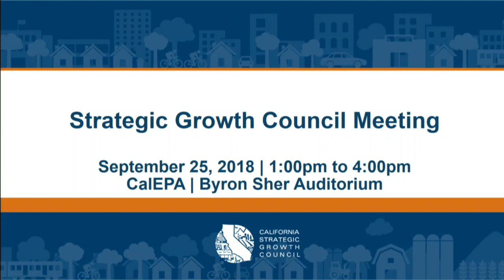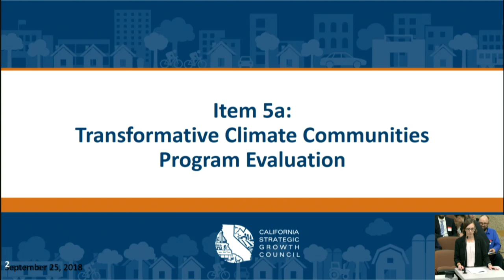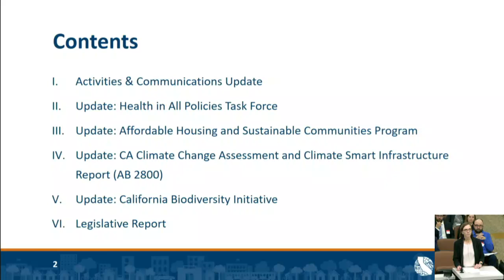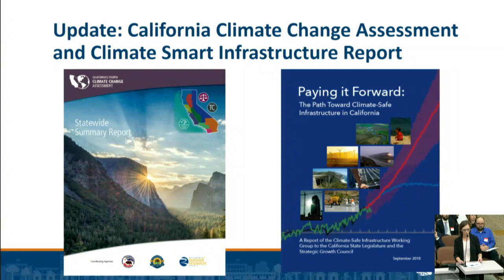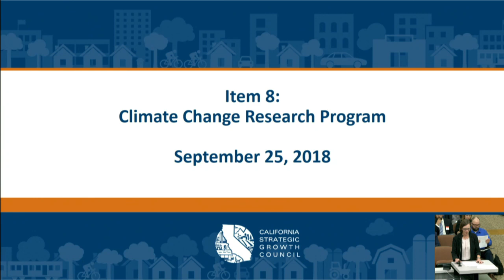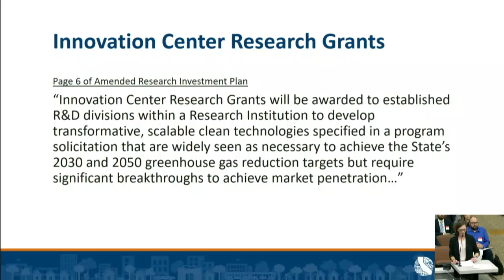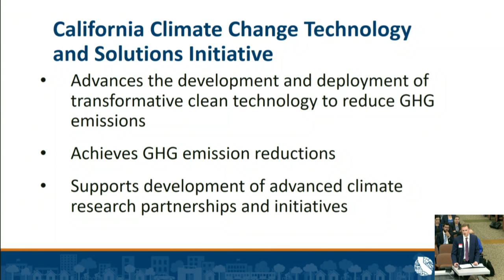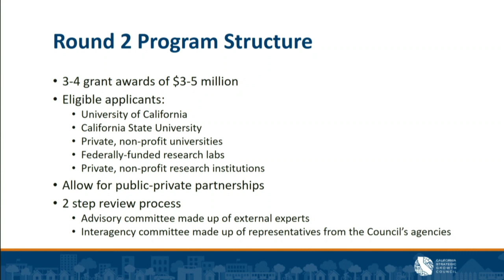September 25, 2018 Strategic Growth Council Meeting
Video of the September 25, 2018 California Strategic Growth Council Meeting.